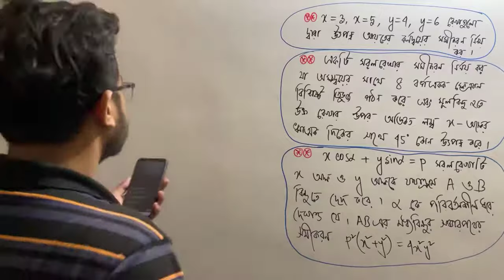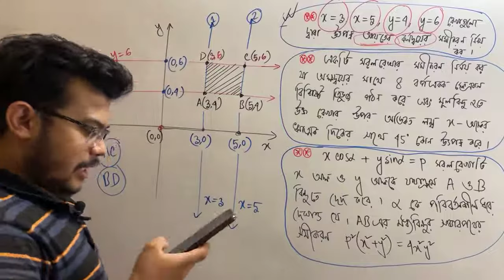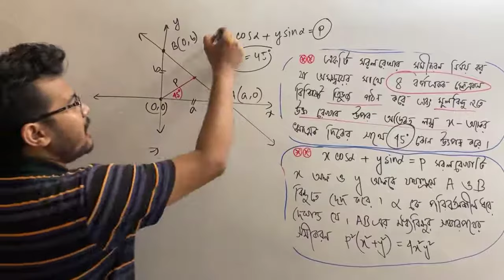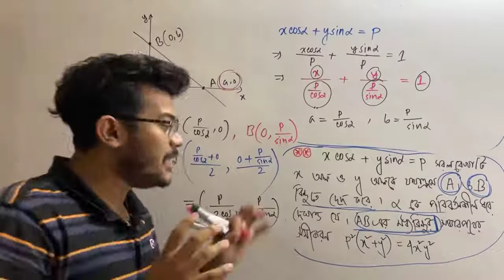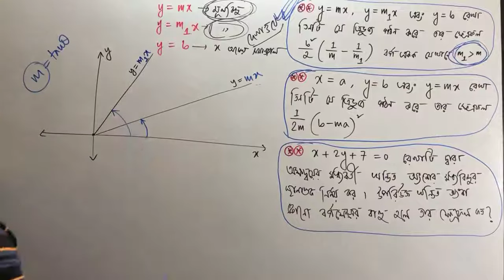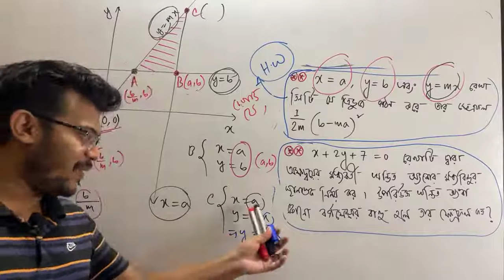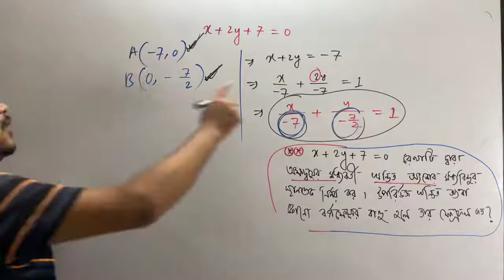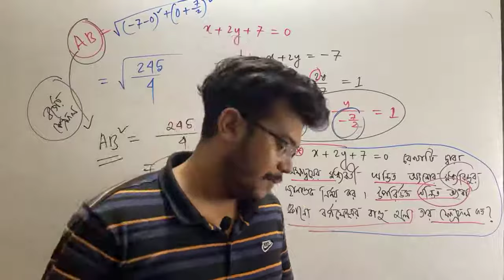সরলরেখা লেকচার ১০ || Straight Line || HSC 22 || Abhi Datta Tushar